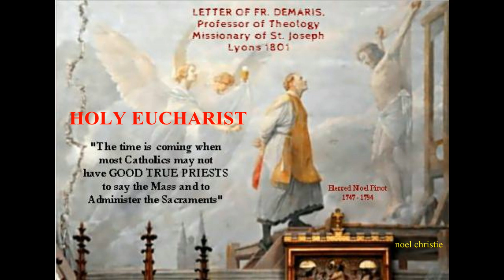Fr Demaris 3 & 4